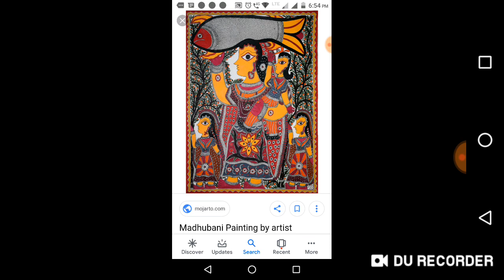Madhubani painting (mithila painting) important for bpsc,uppsc,upsc,state psc mains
Well explained
With well explained notes

IMPORTANT for bpsc 64 mains
New initiative taken
Statistics class minimum price most important section for Mains (Bpsc)
 for video lecture of  best faculties for statistics ) reputed coaching ..a new initiative for those students who not able to pay a huge amount ..of 16-20k..
We just provide it with section wise with minimum course price.
Istly
Statistics part which is most important.just joined it and take a lead with other students.